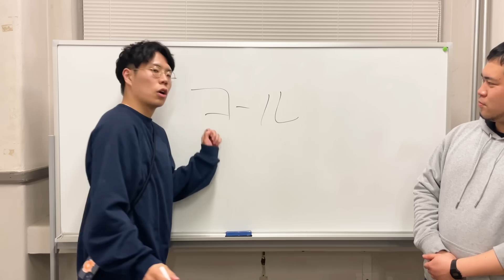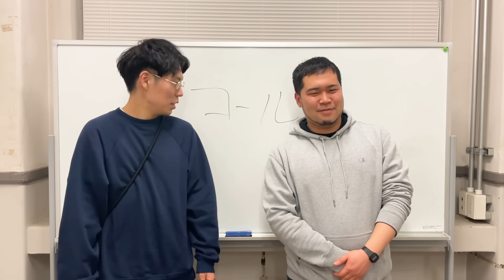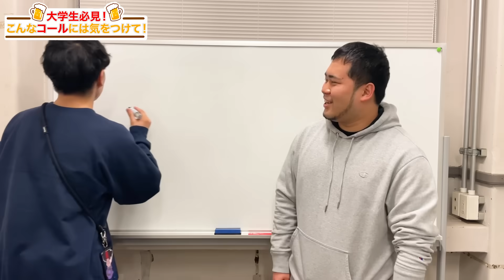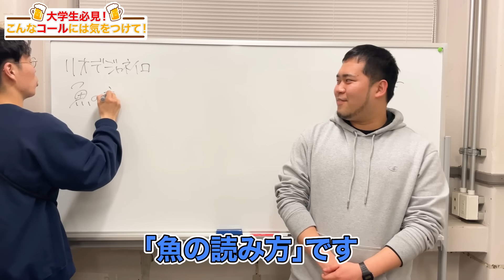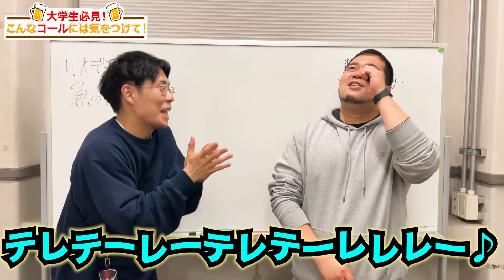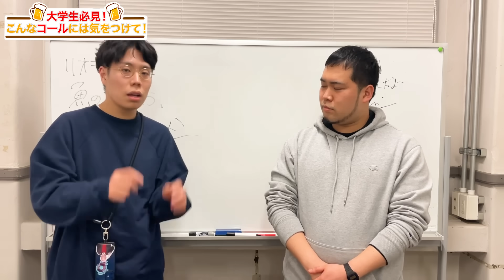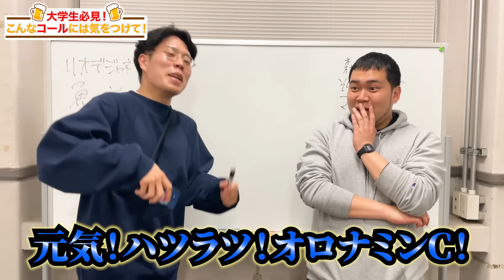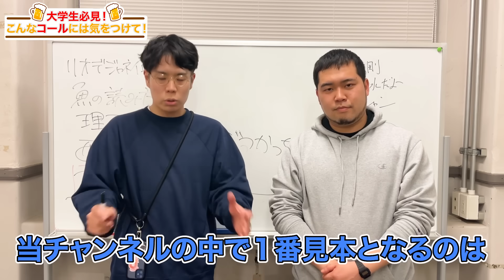大学生必見！こんなコールをするサークルには気を付けてください。【令和ロマン】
おつかれさまです。くるまです。

編集：太田美織

〜以下、他媒体〜

【毎週月曜22:30〜無料ラジオ】
「令和ロマンのご様子」

【毎週土曜23:00〜有料オーディオエッセイ】
「令和ロマンのUBUGOE」